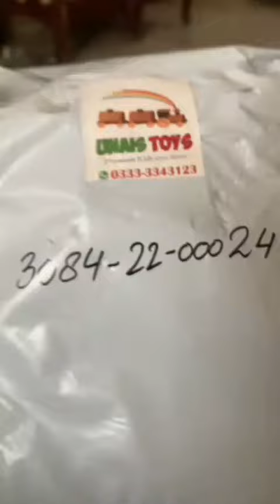Happy Kids Review